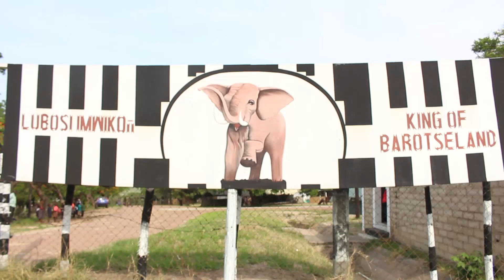King Litunga of Western Zambia celebrates 20 years coronation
As Zambia celebrates culture and heritage, King Litunga Lubasi Imwiko II of Western Province celebrated 20 years of being King.